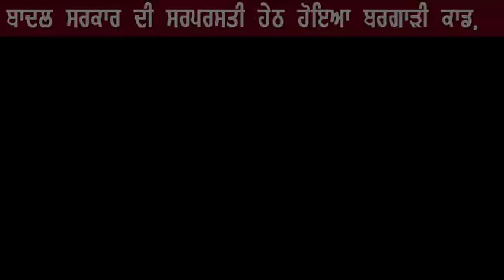ਕੀ ਕਹਿਣਾ ਹੈ ਭਾਈ ਨਰੈਣ ਸਿੰਘ ਚੌੜਾ ਦਾ ਜਸਟਿਸ ਰਣਜੀਤ ਸਿੰਘ ਕਮਿਸ਼ਨ ਰਿਪੋਰਟ ਬਾਰੇ?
ਕਰਤਾਰਪੁਰ ਲਾਂਘੇ ਬਾਰੇ ਕੀ ਕਿਹਾ ਸੁਣੋ ਸੰਪਾਦਕ ਸਾਹਿਲ ਮਹਿਤਾ ਦੀ ਭਾਈ ਨਰੈਣ ਸਿੰਘ ਚੌੜਾ ਨਾਲ਼ ਖ਼ਾਸ ਗੱਲਬਾਤ